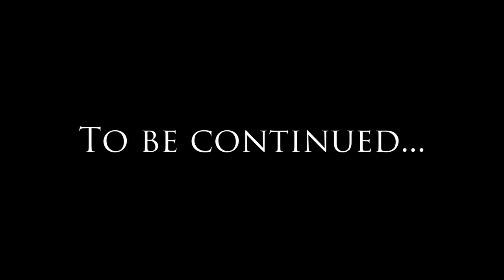Lucien the Dragonborn: Episode 5 - Let's Play Skyrim Special Edition (Modded) - Destiny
Lucien Flavius fights his first dragon, the great and terrible Mirmulnir. Is this the end for our hero? Watch the video to find out.

This is the fifth instalment of my new Let's Play series "Lucien the Dragonborn", featuring my character from the follower mod "Lucien" in an alternate timeline where he himself was the Dragonborn. If you haven't played the mod, never fear! This series assumes no knowledge of the events of the mod, and is intended as an introduction to the character for those who've never played with him.

Featured Mods:
Aequinoctium Add-On Patch for Obsidian Weathers
Anna NPCs
BellyAches HD Dragon Replacer Pack
Blended Roads
Blended Roads Redone
Carriage and Ferry Travel Overhaul
Cats in Skyrim
Celia the Kettle Maiden
Diverse Skyrim
Dogs of Skyrim
Dynamic Distant Objects LOD
Fluffy Snow
Footprints
Frostfall
Frostfall - Seasons
Heljarchen Farm
High Poly Project
Hunterborn
Immersive Armors
Immersive Citizens - AI Overhaul
Immersive HUD
Immersive Music
Immersive Patrols
Immersive Sounds Compendium
Immersive Weapons
iNeed
Interesting NPCs
Joseph Russell's Writing Patches
Kaidan 2
Majestic Mountains
Patch for iNeed and Beasts of Tamriel
RUSTIC CLOTHING
RUSTIC WINDOWS
Skyrim 2017
Skyrim 2018
Skyrim 2019 - Farmhouse Addon
SkyTEST
SkyUI
Sounds of Skyrim - Complete Edition
Spectraverse - Magic of the Magna-Ge
Splendor - Dragon Variants
SSE Engine Fixes
SSE High Quality Music
Useless Patches Collection
Vilja
WiZkiD Patches Compendium
Wyrmstooth